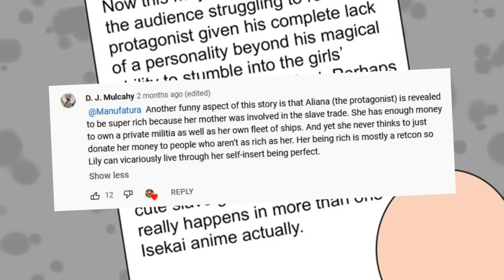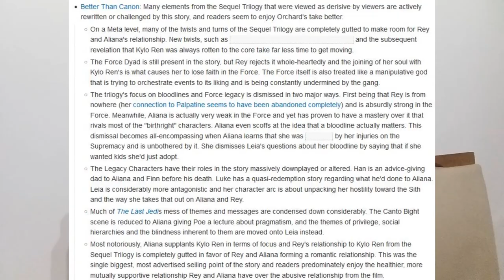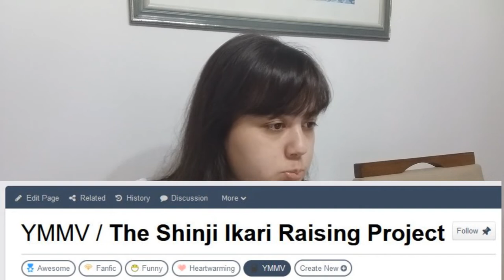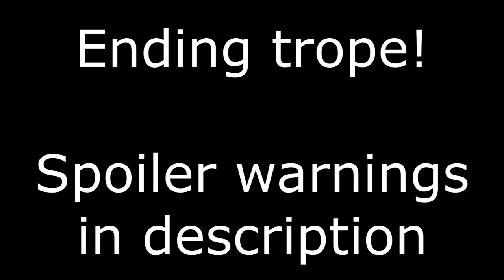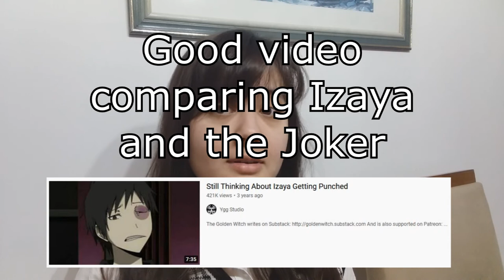Top 5 Tropes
I was going to make an actual thumbnail but seeing my distorted face in the chapter selection was way too funny (It's gone now, if anyone knows how to return it I would appreciate it)

Good trope #3 spoiler warnings:
Bojack Horseman
Her
Hbomberguy's CAD Video (A really good video, so I think it's worth the spoiler alert)

Timestamps:
0:00 Intro
02:02 #5 Good
03:39 #5 Bad
04:38 #4 Good
09:56 #4 Bad
16:24 #3 Good
20:46 #3 Bad
23:35 #2 Good
25:30 #2 Bad
27:50 #1 Good
29:02 #1 Bad